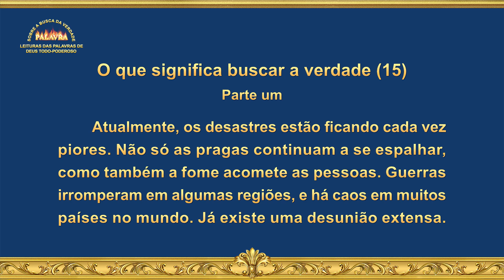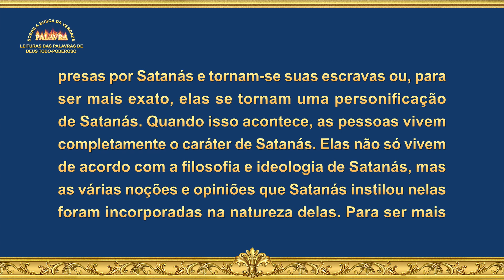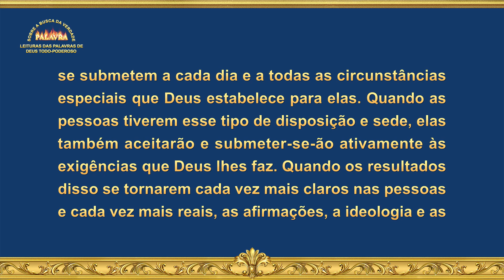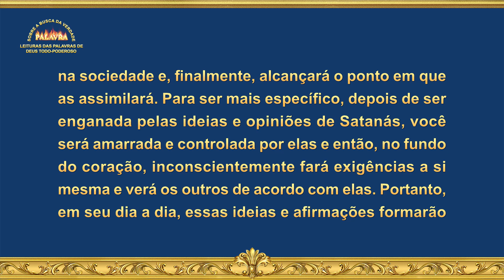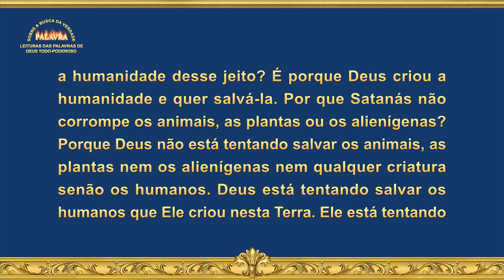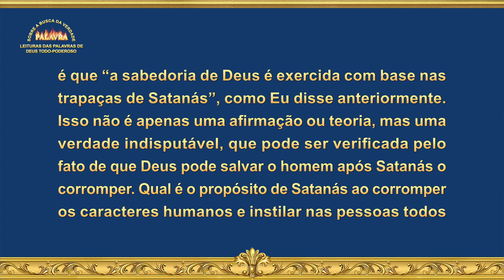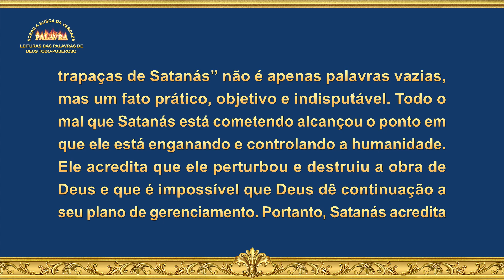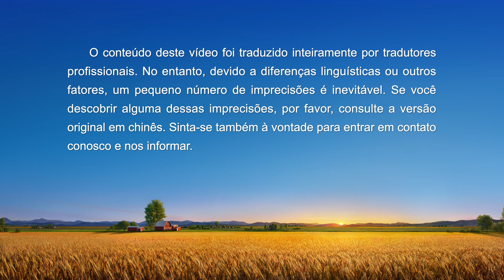Palavra de Deus "O que significa buscar a verdade (15)" (Parte um)